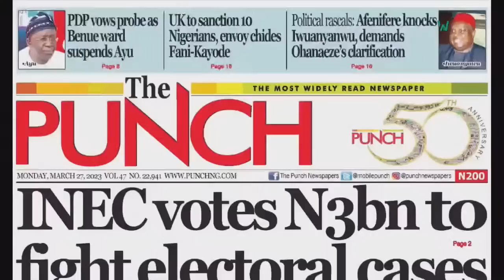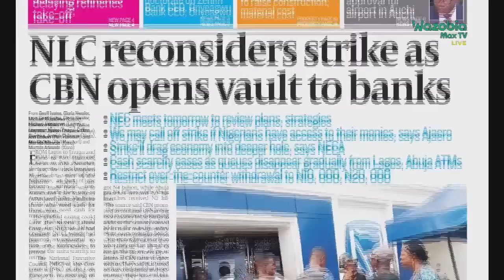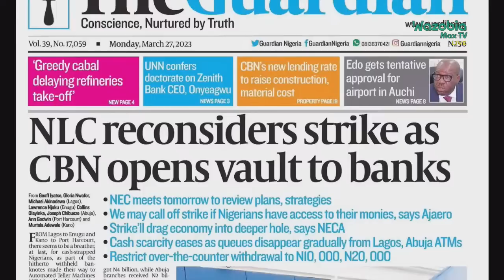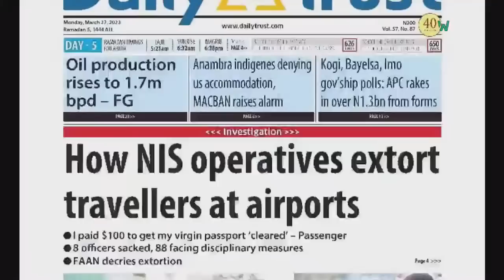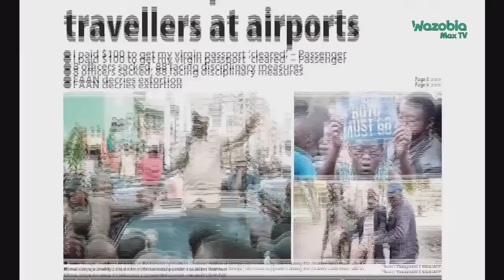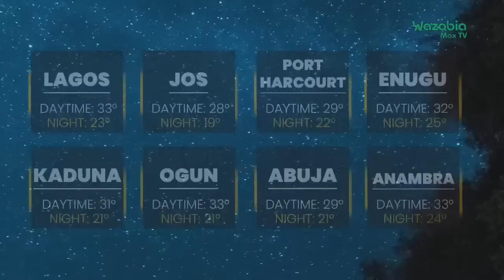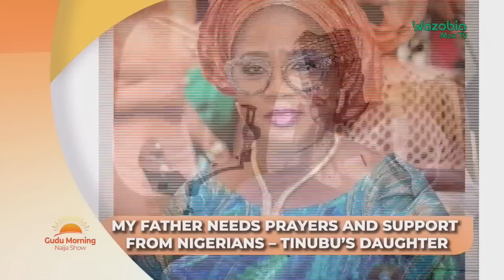Report Banks Not Dispensing Cash — LABOUR | Gudu Morning Naija Show LIVE (Mar 27)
In Nigeria, the scarcity of naira notes has led to the Nigeria Labour Congress (NLC) directing workers to report banks not dispensing cash to its state councils. This comes ahead of a planned nationwide strike to protest the cash scarcity. The NLC has scheduled a National Executive Council meeting to take a final decision on the strike.

The nationwide strike will be a sit-at-home and picketing of the headquarters of the Central Bank of Nigeria and all its offices nationwide. If the strike commences, it would continue until cash becomes available to all Nigerians. Femi Falana SAN, the National Chairman of the Alliance on Surviving Covid-19 and Beyond (ASCAB), has declared his support for the strike, calling it overdue and emphasizing the trauma that the lingering cash restriction policy of the Central Bank of Nigeria is causing to poor families